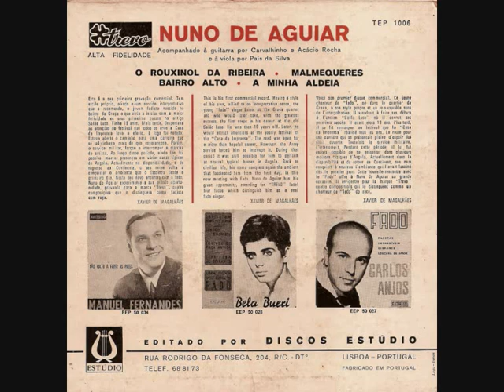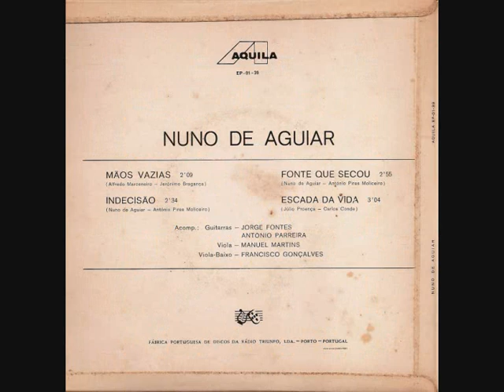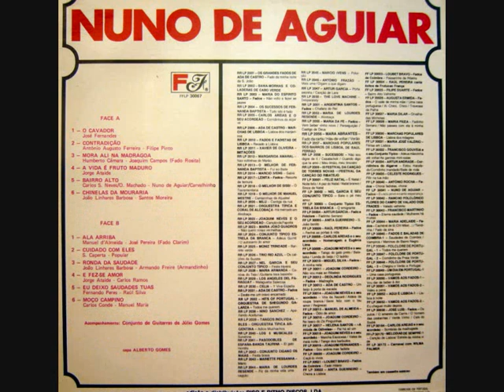Nuno de Aguiar